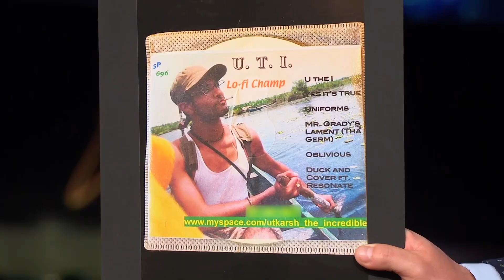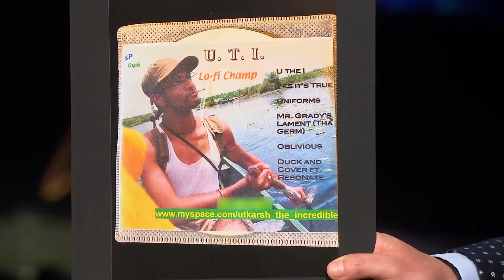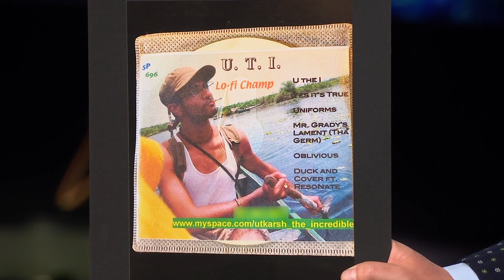Why Does Marcus Mumford Have An Academy Award Tattoo?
James welcomes Rosie O'Donnell, Utkarsh Ambudkar and his friend Marcus Mumford to the show. James asks Rosie about her experience shooting her very first gay love scene for "The L Word: Generation Q."  Then James asks Utkarsh Ambudkar about his days as a rapper and what inspired him to call himself "U.T.I" at one point in his career. And then James wants to know why Marcus Mumford, who is married to two-time Academy Award nominee Carey Mulligan, has a tattoo of the Oscar trophy on his body.